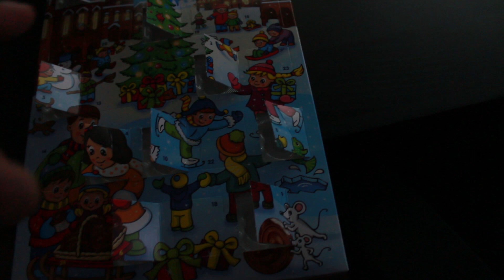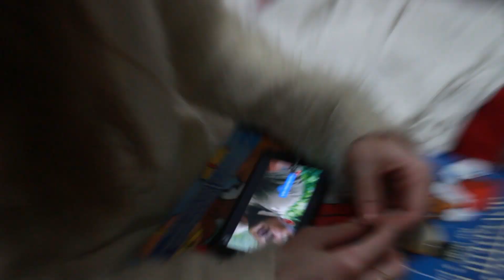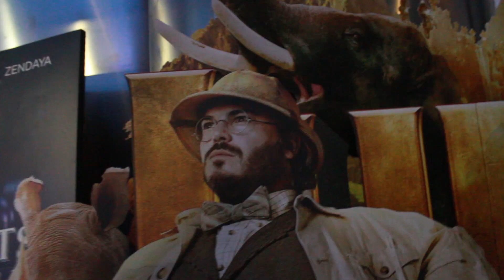DOSTALI JSME SE NA TAJNOU PROJEKCI FILMU JUMANJI! | VLOG_003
Partner tohoto kanálu je partnerská síť tubrr.net a Sportovní výživa a doplňky stravy Fit-Pro